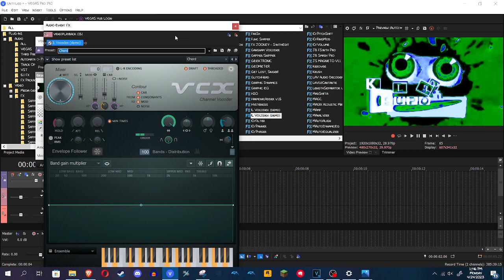How to make MRSLE382 Zinc